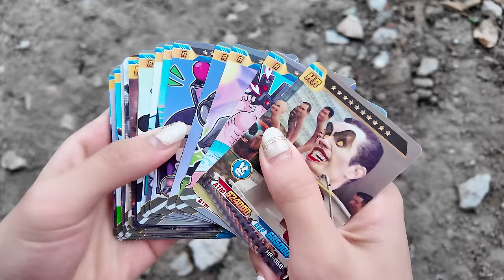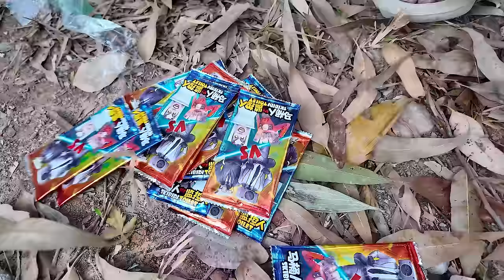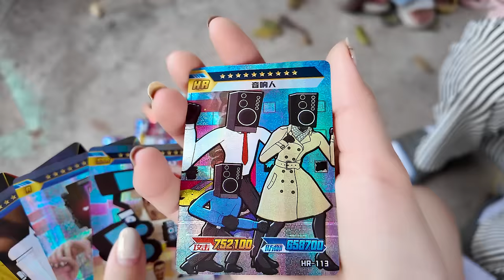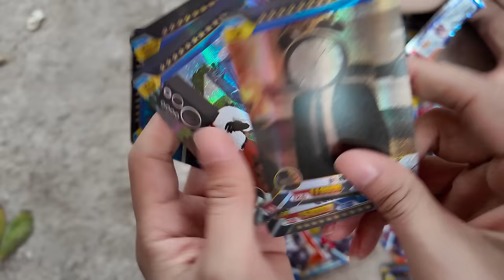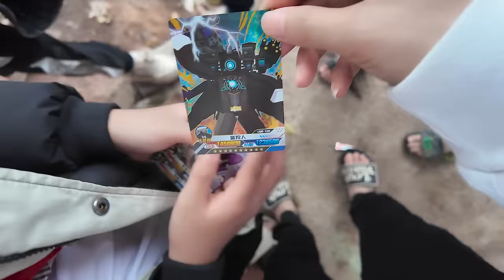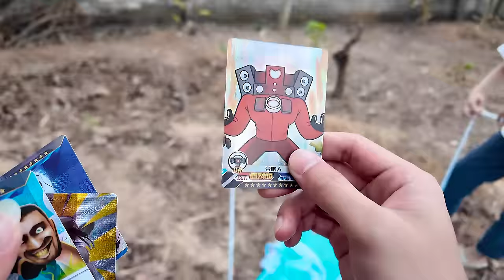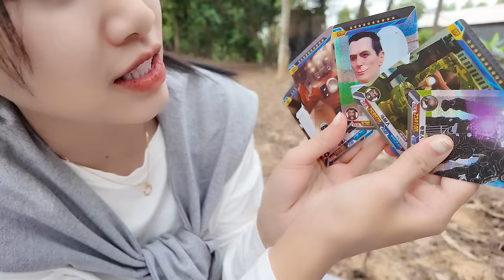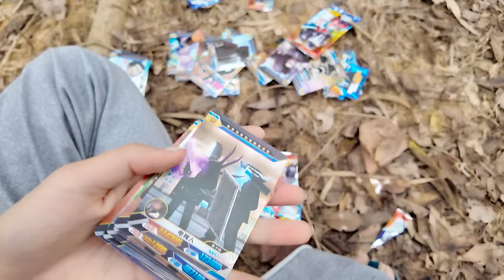THẮNG TÊ TÊ HẰNG NGA MUA 1000 THẺ BÀI TOILET SKIBIDI CHỊ TV SIÊU XINH ĐẸP